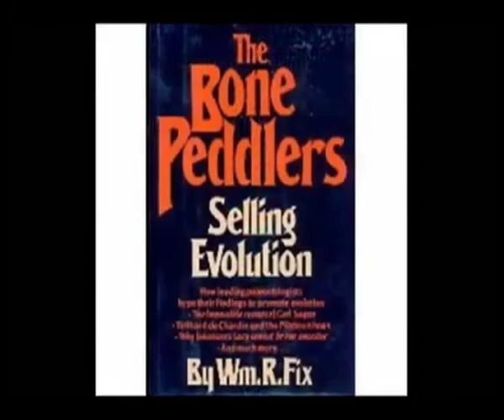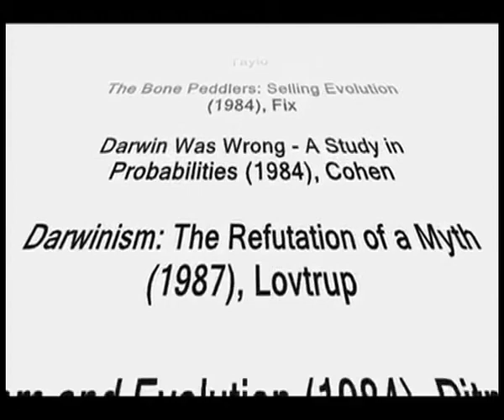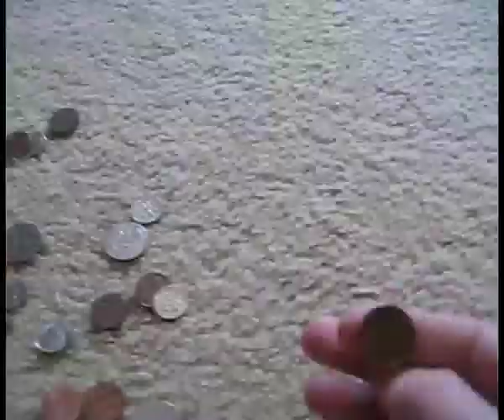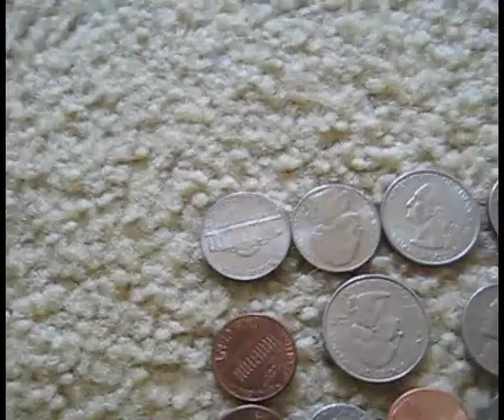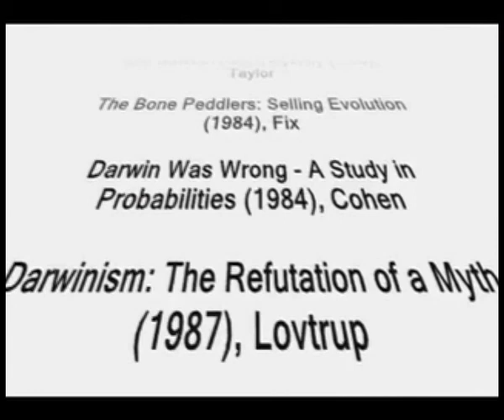Scientists Who Believe Creationism Pt. 2 MIRROR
Mirrored for your pleasure